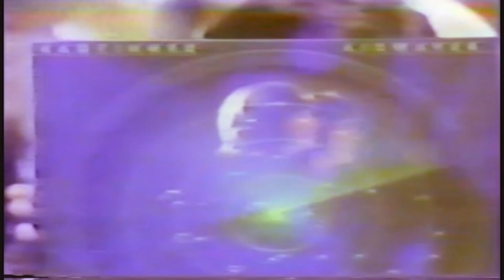Badfinger Love Is Gonna Come At Last + Interview (American Bandstand Promo)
American Bandstand
hosted by: Dick Clark
recorded: April, 1979
ABC Television Center
4151 Prospect Avenue,
Hollywood, CA, U.S.A.
broadcast: May 19, 1979 (Saturday), episode #2379